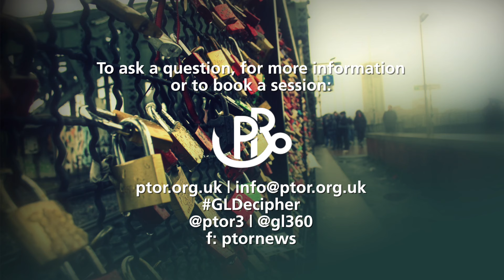Decipher Shorts - How do I honour God in the workplace?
“Decipher Shorts”
Reverend James Richards and Minister Ian Martin deliver a series of short powerful answers to difficult issues and topics. If you ever questioned God, faith or the Bible watch the responses and empower yourself to effectively share with confidence the faith you profess.

To ask a question, for more information or to book a session:
f:ptornews